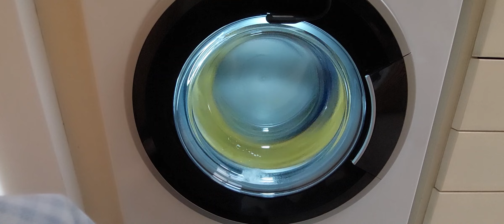Blomberg cottons eco inter spin.